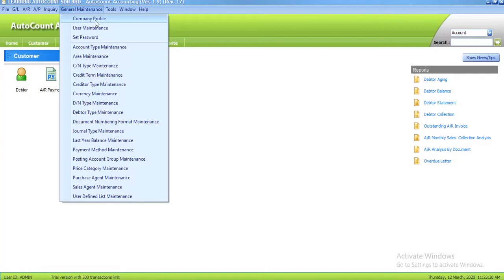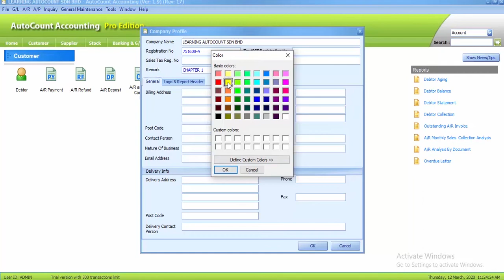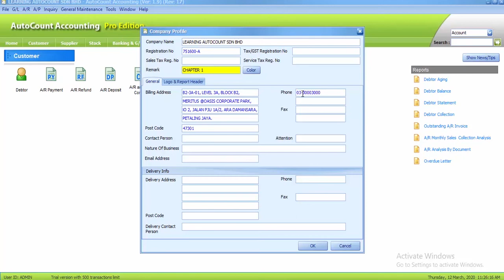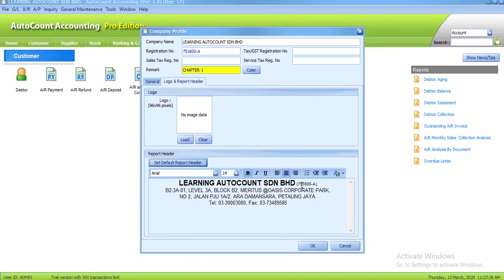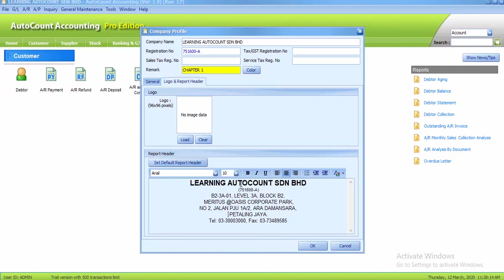AutoCount Computerised Accounting Course Chapter 1 Task 1.2 By Najaa